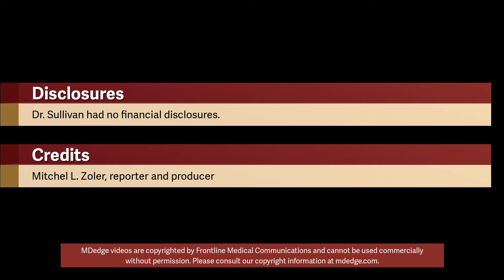Ablation plus transplant for severe scleroderma shows 11-year benefits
This extended follow-up comprised 43 survivors from the 75 patients originally randomized in a controlled, 6-year trial. Follow-up showed that, among the patients who underwent myeloablation and autologous transplant with hematopoietic stem cells, there were no long-term deaths or cancers, there was an 88% survival rate, and 92% remained off disease-modifying treatment, Keith M. Sullivan, MD, said at the annual meeting of the American College of Rheumatology.